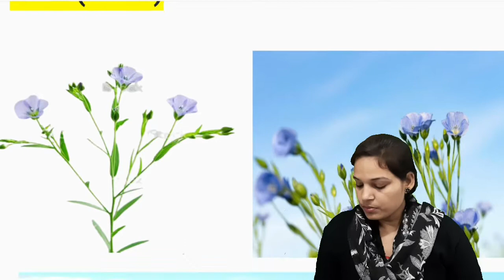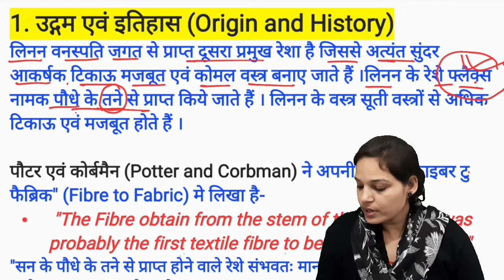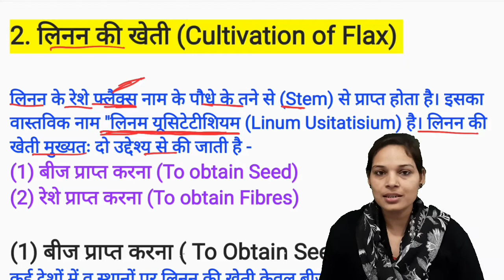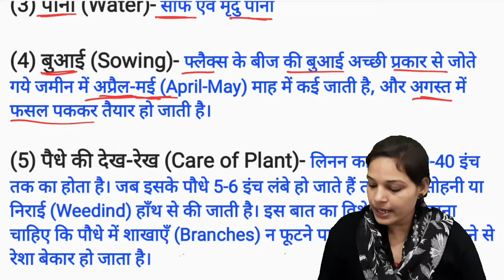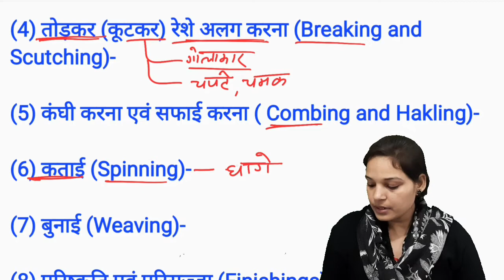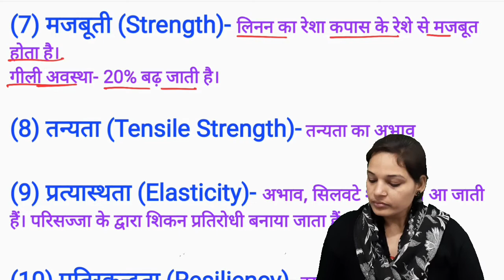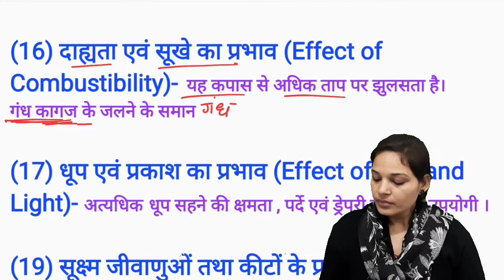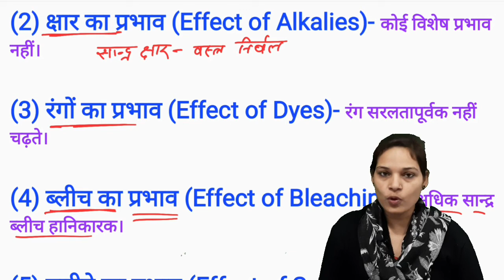HOME SCIENCE- LINEN FIBRE TGT PGT LT-GRADE By Ankita Mam ,Gurukul Classes